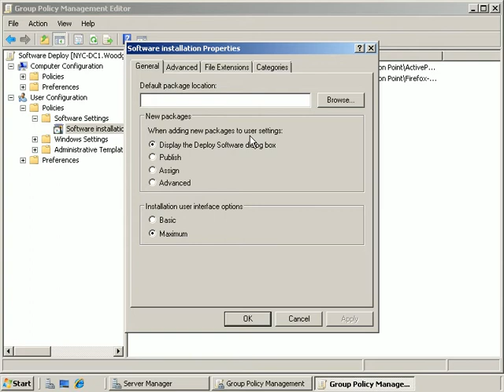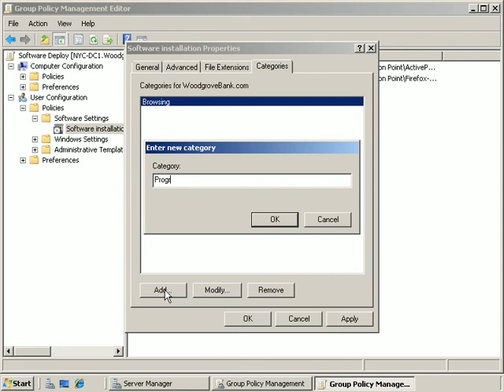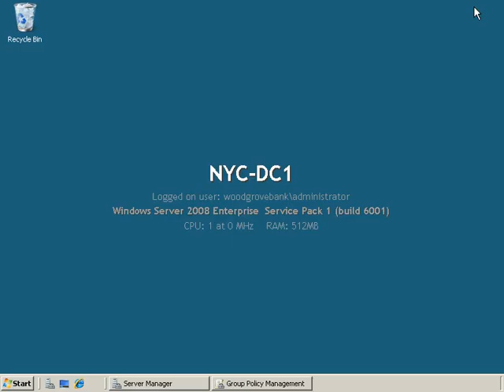6425A_Module 6_Demo 6-5-2_Modifying Software Distribution.avi